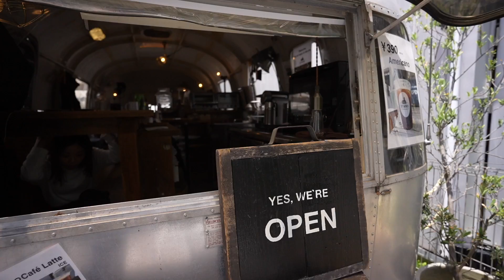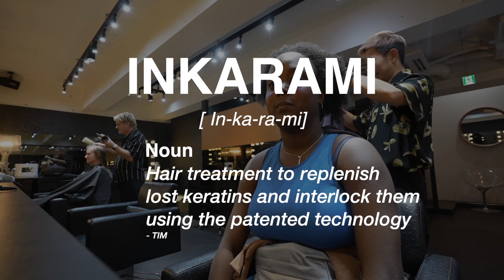I did my black 4c hair in Japan 🇯🇵 | Nubuke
Black girl does her hair in Japan? Yup. I'm sure you've seen that video around. And if you haven't, here's a refresher. POV: you're black and you want to do your black 4c curly hair in a Japanese salon. Will you find one? and will it be great? That is where I find myself today. So please give it a watch, be nice, and even if you think I don't look good, tell me I'm the most beautiful creature you've ever seen.

★ Where I did my hair? Gold Salon

➭  BINGE MY VIDEOS HERE

🇯🇵  Japan videos

➭ If you loved those... I HAVE MORE ➭

➭  More silliness can be found here!

Equipment Used:
Main Camera: Sony a7iv
Vlog Camera: Canon G7 Mark 2
Zoom H1n Recorder
Rhode Wireless Microphone